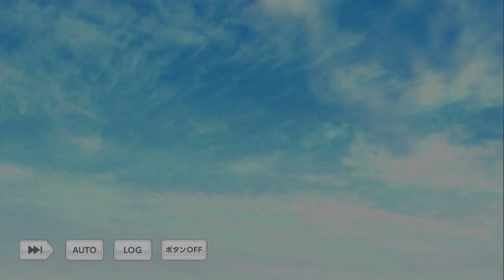【乙女ゲーム実況】シーズン０Revelついに結成！槙の加入は？名付け親は？由来は？【スタンドマイヒーローズ -スタマイ-（無料スマホアプリ）】[男性目線解説で彼の気持ちを紐解きます] #093